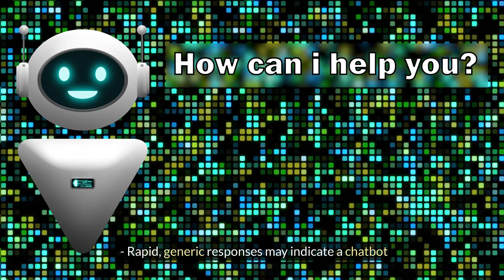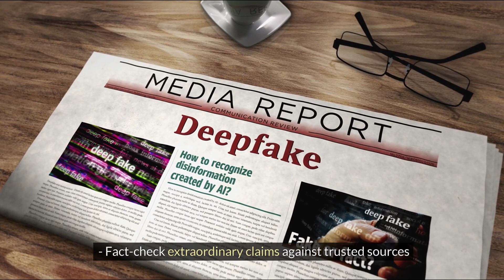Don't Be Fooled! How to Spot AI-Generated Content Online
In this eye-opening video, we dive into the world of AI-generated content and teach you practical tips to discern what's real and what's fake online. From articles to images to videos, artificial intelligence is being used to create all sorts of content, and it's getting harder to tell the difference.

But fear not! We'll walk you through the subtle clues that can expose AI-generated text, like inconsistencies, excessive jargon, and lack of nuance. You'll learn how to examine images for telltale distortions and use reverse image search to investigate their origins. And we'll show you how to detect deepfake videos by watching for unnatural movements, mismatched audio, and more.

Most importantly, we'll empower you to think critically, trust your instincts, and fact-check questionable content against reliable sources. In an age of sophisticated AI, media literacy is a crucial skill.

Join us on this journey to becoming a savvier content consumer and a smarter sharer. Together, we can promote a healthier, more trustworthy online environment.

Don't fall for digital deception. Watch now and take control of your media diet!